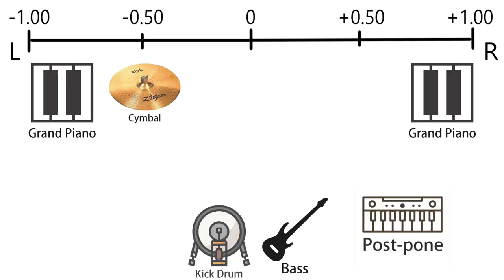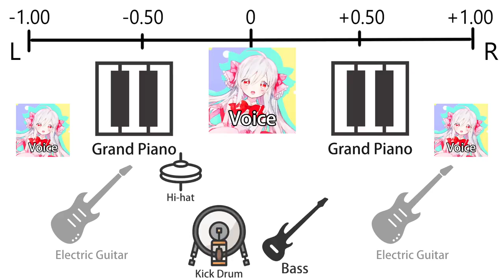「女の子になりたい」BEING VISUALIZED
「女の子になりたい」/「I wanna be a girl」BEING VISUALIZED

Lyrics: Mafumafu
Composition: Mafumafu, Tanaka Hidekazu (MONACA)
Arrangement: Tanaka Hidekazu (MONACA)
Vocals/Mix: Mafumafu